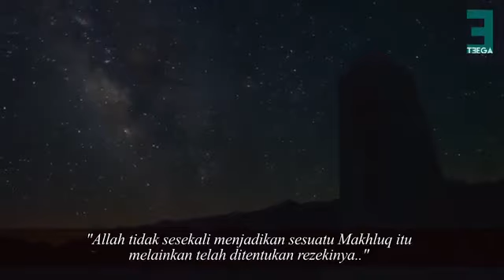Kata-kata Mutiara "Yakinlah jangan ragu ragu"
YAKIN LAH ! JANGAN RAGU-RAGU.
Dalam dunia ni tak semua yang kita suka Kita akan dapat. Tapi Allah berikan apa yang paling tepat untuk kita. Jangan ragu2 dengan pilihan Allah, yakin lah pasti ada rezekinya. Share dan Tag rakan2 yang lain.